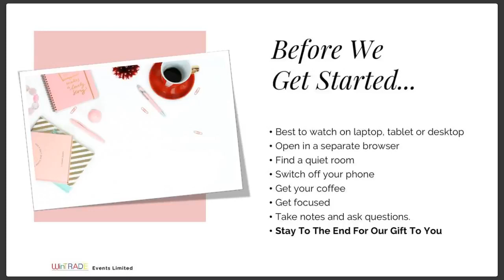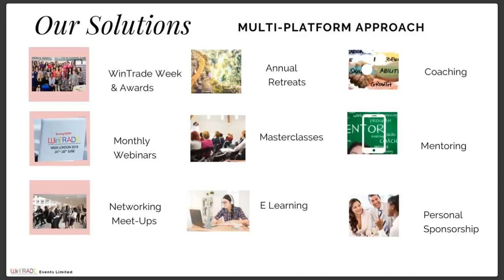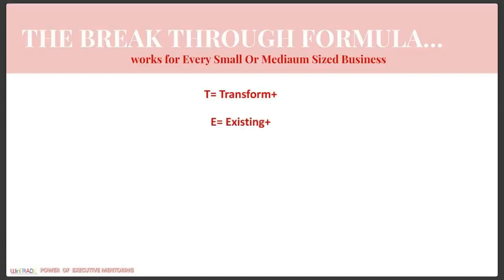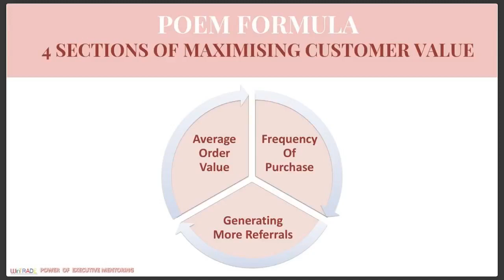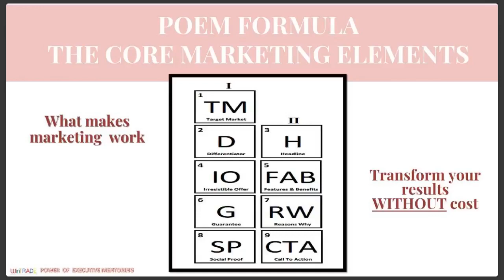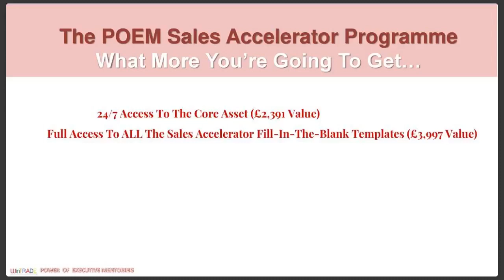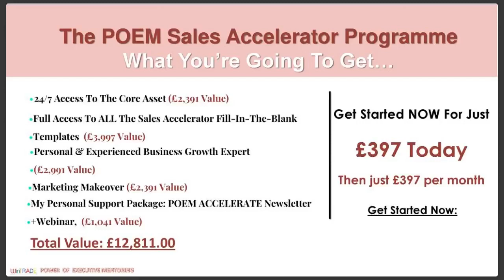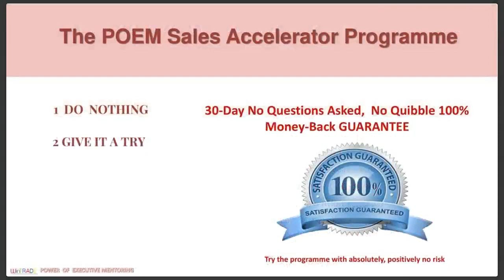Power Of Executive Mentoring (POEM)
Power Of Executive Mentoring (POEM) Mentoring Programme for Executives who have a serious approach to moving forward in their career.